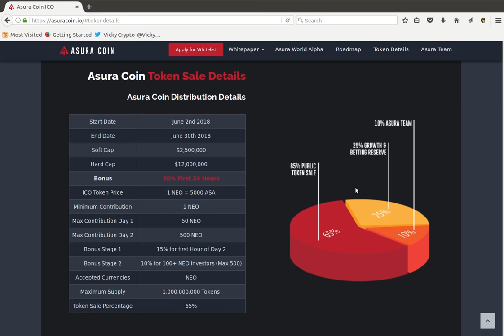Alert: Asura Coin Token Sale on 2nd June, hurry and get your 20% bonus!!!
Asura Coin  (ASA) is  the world's first self-sustainable eSports platform on the NEO blockchain.  Their token sale is starting on June 2nd 11am CET and during the 1st 24 hours investors can get a bonus of 20%.